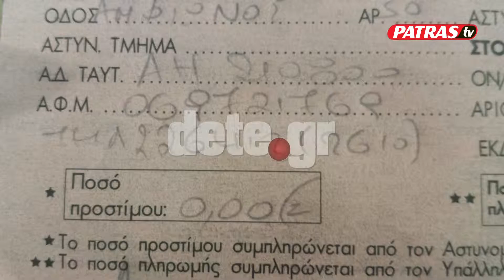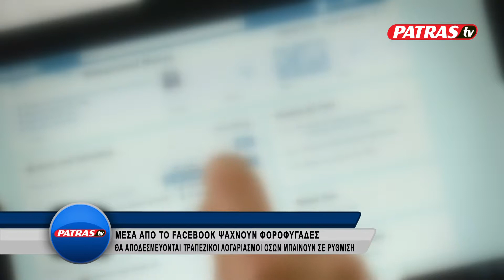deltio 20 04 2018